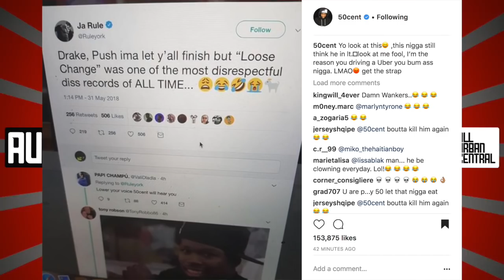50 Cent Reacts Ja Rule Responding To Drake Pusha T Beef